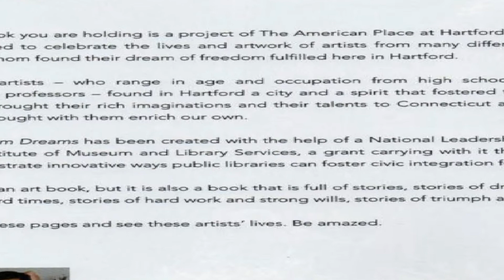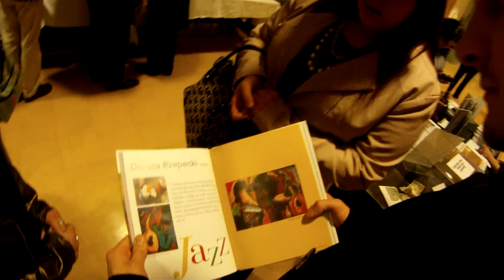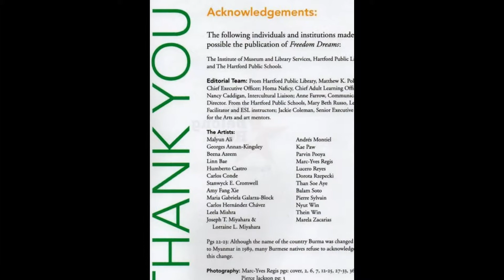Album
Exhibition and album presentation in Hartford Public Libary